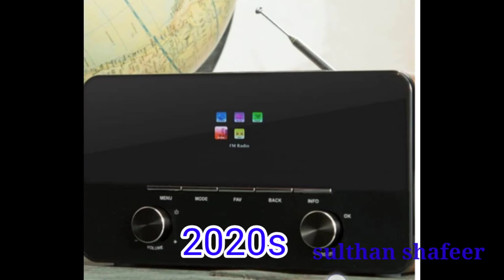old FM radio evolution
@sulthanshafeer9923 old FM radio evolution